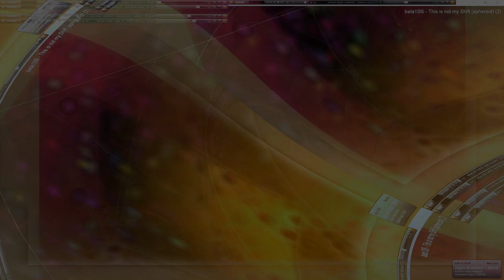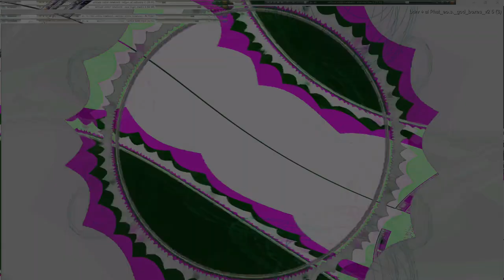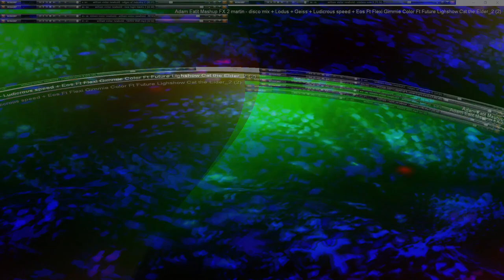Movie 24 10 19 07h49m17s series V